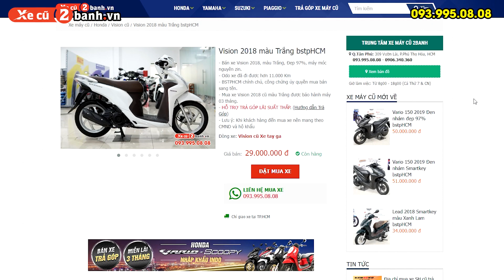Gặp Anh Tiết Cương cùng gái xinh đi xem xe cũ tại tại trung tâm xecu2banh.vn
TRUNG TÂM XE MÁY CŨ - XECU2BANH.VN (Thành viên của Shop2banh.vn)
Bán trả góp: Nhận xe ngay, không chứng minh thu nhập. Bao công chứng, nhận sang tên. Bảo hành máy 03 tháng. Tặng 1 lần bảo dưỡng 10 bước.
Đặc biệt: Nhận thu mua xe máy cũ giá cao
- Địa chỉ: 309 Vườn Lài, Phú Thọ Hòa, Tân Phú
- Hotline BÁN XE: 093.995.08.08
- Hotline THU LẠI XE: 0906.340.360
Shop2banh.vn - Phụ tùng & Đồ chơi xe máy:
☎ Hóc Môn: 36/6 Phan Văn Hớn, Bà Điểm
☎ Q.Bình Tân: 621 Tỉnh Lộ 10, P.Bình Trị Đông B
☎ TP.Biên Hoà: 313 Đồng Khởi, P.Tân Mai
☎ Q.Thủ Đức: 1007 Kha Vạn Cân, P.Linh Tây, HCM
☎ Q.Tân Bình: 457 Hoàng Văn Thụ, P.4, HCM
☎ Q.Tân Phú: 309 Vườn Lài, P.Phú Thọ Hòa, HCM
☎ Q.Bình Thạnh: 56 Nguyễn Văn Đậu, P.6, HCM
☎ Q.Gò Vấp: 557 Lê Văn Thọ, P.14, HCM
☎ Quận 11: 83 Hàn Hải Nguyên, P.16, HCM
Bán xe máy nhập khẩu: xenhap2banh.vn
Giá xe Vario nhập khẩu: giaxevario.vn
Shop bán phụ tùng đồ chơi xe: shop2banh.vn
Diễn đàn xe máy Việt Nam : 2banh.vn
Thông tin giá xe máy Việt Nam: giaxe.2banh.vn